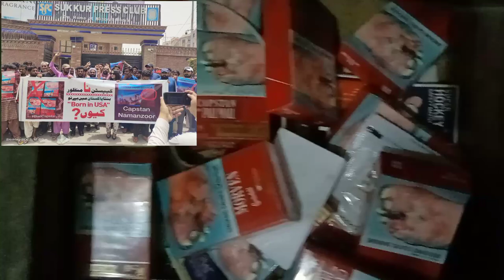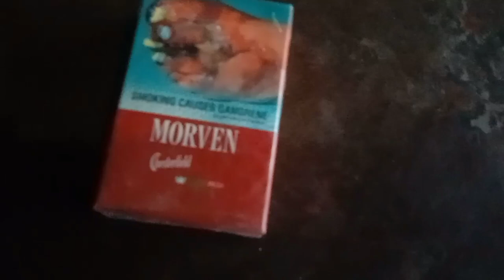Capstan morven cigarette rate in Pakistan capstan morven Cigarette Short In Pakistan